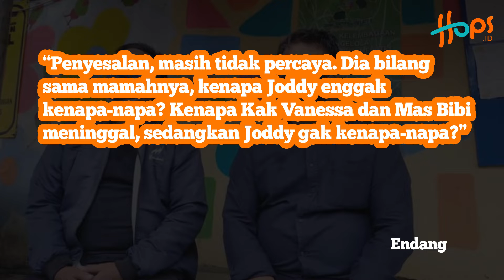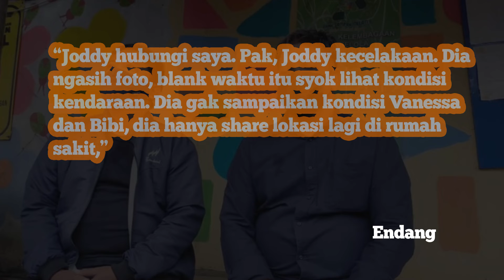Tubagus Joddy heran: Vanessa-Bibi meninggal, kok saya gak kenapa-napa?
Hingga kini, Tubagus Joddy masih bertanya-tanya, mengapa dirinya bisa selamat dari kecelakaan maut di Tol Jombang, Jawa Timur. Padahal, dua penumpang lain di kendaraan, yakni Vanessa Angel dan Bibi Ardiansyah harus meregang nyawa di lokasi kejadian.

Keheranan tersebut sempat disampaikan ayah kandung Tubagus Joddy, Endang Lesmana sesaat setelah kecelakaan itu diumumkan ke publik. Endang mengatakan, hati Joddy patah saat mengetahui Vanessa dan Bibi tewas di tempat. Bahkan, dia turut bertanya-tanya, mengapa Tuhan tetap membiarkannya hidup?